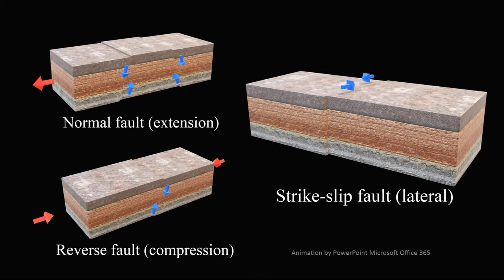3D Animation of Normal, Reverse, and Strike-Slip Faults (1080P)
3D animation of normal, reverse, and strike-slip faults formed by tectonic movements (e.g. extension, compression, and lateral motion).

Please note that PowerPoint of Microsoft Office 365 may be required to run the source file properly.